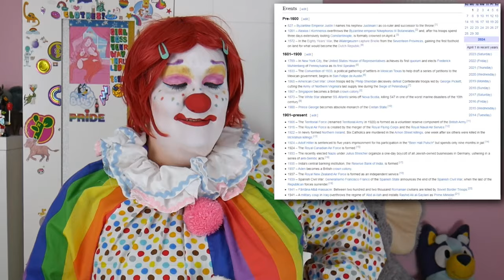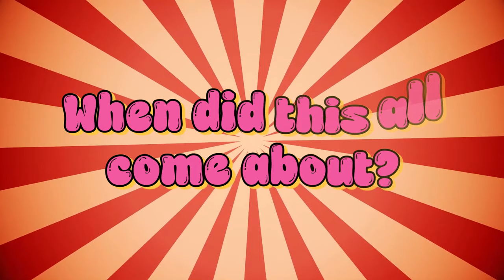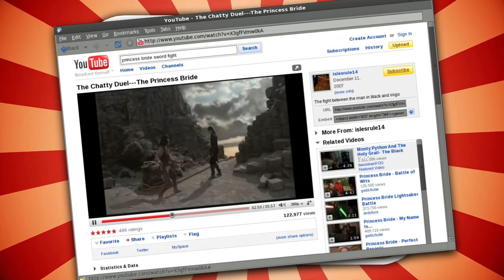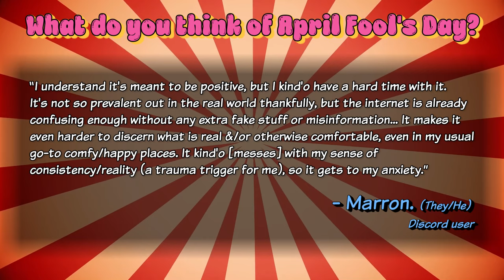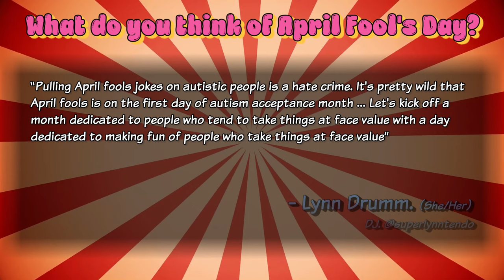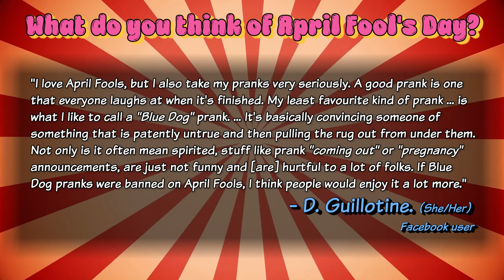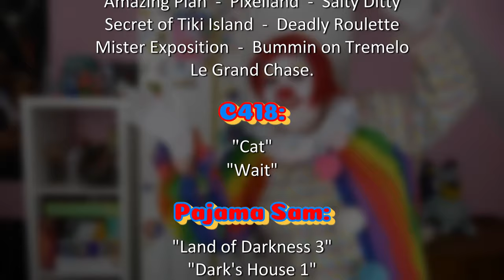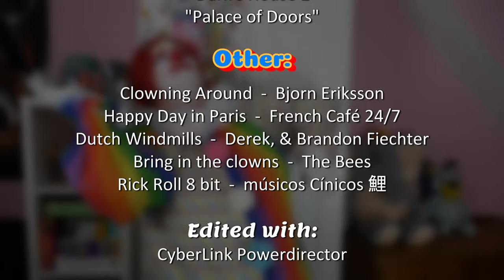April Fools' Day. History, Culture, and impact.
Howdy Clowny Pals! looks like I JUST made it in time to talk about April fools! Where did the holiday come from? how is it celebrated around the world? and is it even ethical?